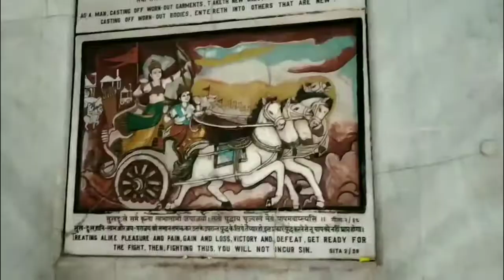New Vishwanath Temple/Mandir, Varanasi, Uttar Pradesh, India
New Vishwanath Temple  Varanasi. Which is situated in the holy city Varanasi, Uttar Pradesh,India. It is located in the Campous of B.H.U (Banaras hindu University).